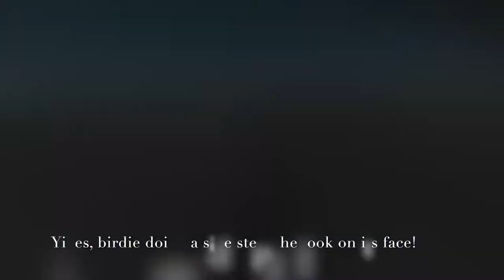KGON DMW 10 10 17 with Titles